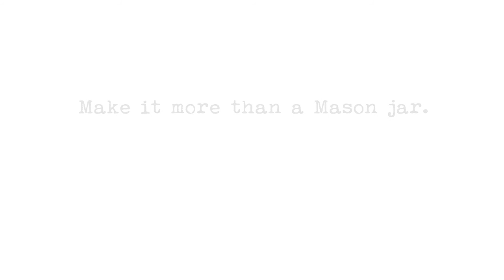(5 of 9) Sandor Katz - Fermentation Concepts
In part 5 of 9, Sandor talks about different Fermentation Concepts. From starter cultures to backslopping and everything in between. Learn the basic concepts behind various methods of fermentation.

This video is part of a series. Masontops hosted Sandor Katz, the world's leading fermentation revivalist, to give an exclusive workshop on the benefits of lacto-fermentation.